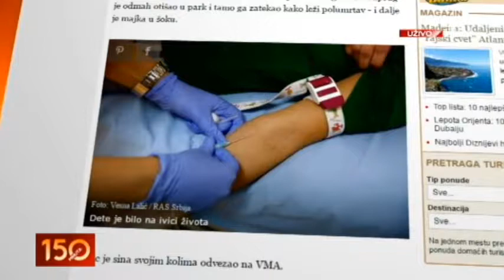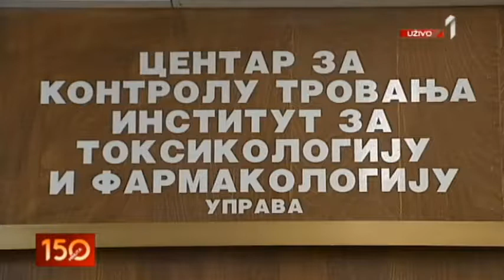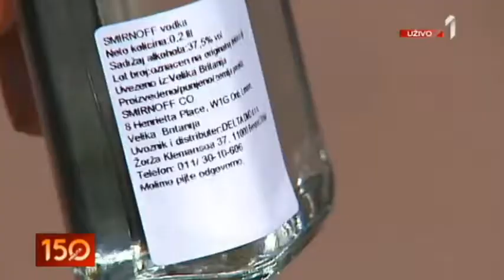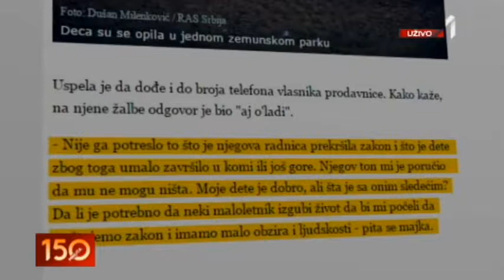0507 MALOLETNICI ALKOHOL